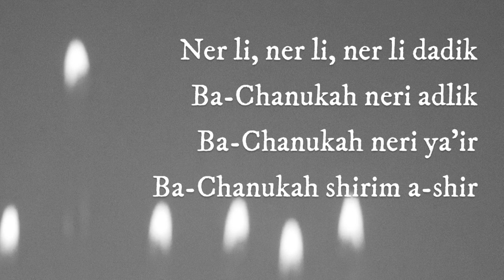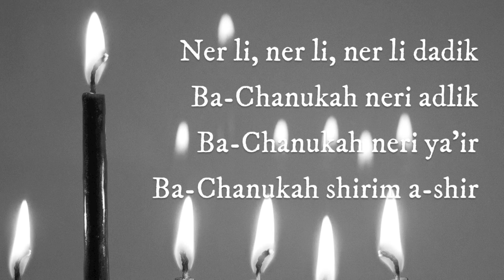Ner Li - Chanukah Song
Ner Li - Chanukah Song (Traditional)
Abigail Lapell and Laura Spink

נֵר לִי, נֵר לִי, נֵר לִי דָּקִיק.
בַּחֲנֻכָּה נֵרִי אַדְלִיק.
בַּחֲנֻכָּה נֵרִי יָאִיר,
בַּחֲנֻכָּה שִׁירִי אָשִׁיר.

Ner Li, ner li, ner li dadik
Ba-Chanukah neri adlik
Ba-Chanukah neri ya'ir
Ba-Chanukah shirim a-shir